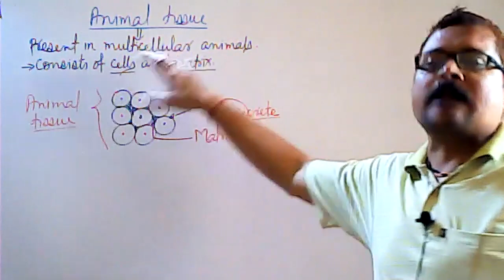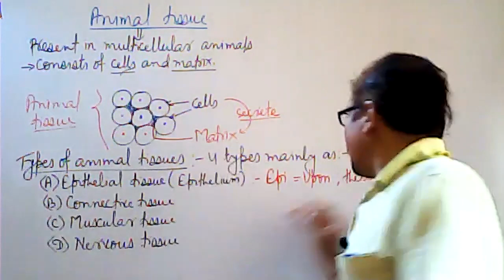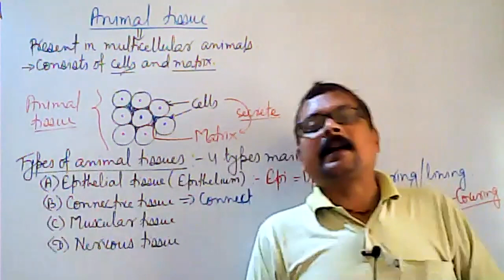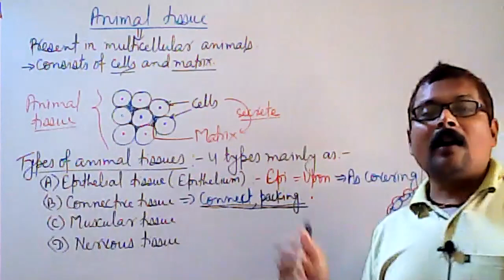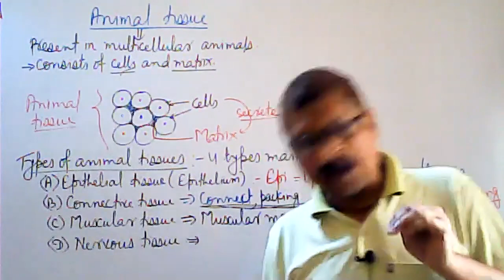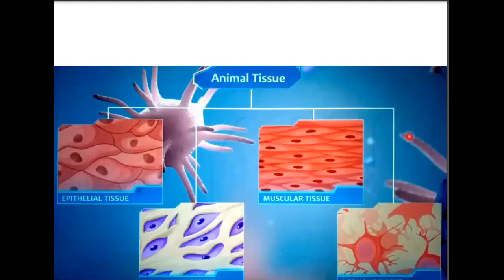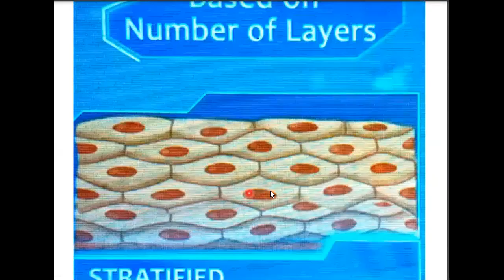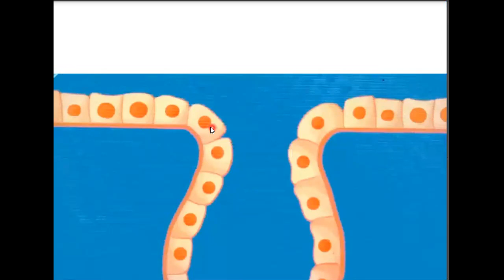Tissue(part-3) for Class-9 By-Prashant sir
Animal tissue